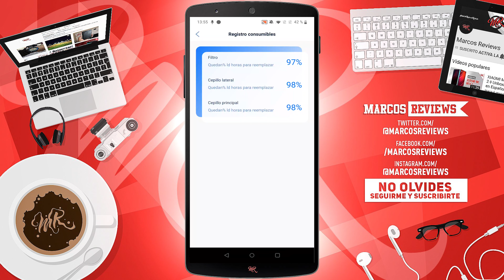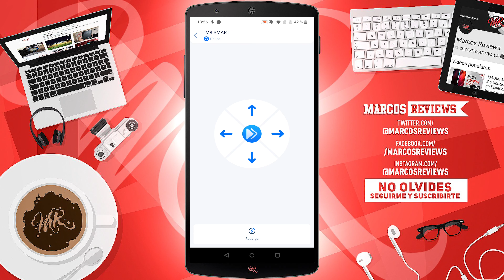ROBOT ASPIRADORA Avanzado - Proscenic M8 Pro - Review en Español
Hola!, este es el último robot aspirador que he probado y trae nueva tecnología para hacernos todavía mas cómoda la vida ^^

▬▬▬▬▬▬▬▬▬▬▬▬▬▬▬▬▬▬▬ஜ۩۞۩ஜ▬▬▬▬▬▬▬▬▬▬▬▬▬▬▬▬▬▬▬▬
.OTROS VÍDEOS QUE TE PUEDEN INTERESAR .
▬▬▬▬▬▬▬▬▬▬▬▬▬▬▬▬▬▬▬ஜ۩۞۩ஜ▬▬▬▬▬▬▬▬▬▬▬▬▬▬▬▬▬▬▬▬

▬▬▬▬▬▬▬▬▬▬▬▬▬▬▬▬▬▬▬ஜ۩۞۩ஜ▬▬▬▬▬▬▬▬▬▬▬▬▬▬▬▬▬▬▬▬
▬▬▬▬▬▬▬▬▬▬▬▬▬▬▬▬▬▬▬ஜ۩۞۩ஜ▬▬▬▬▬▬▬▬▬▬▬▬▬▬▬▬▬▬▬▬
✅ DIRECTOS en Aliexpress

▬▬▬▬▬▬▬▬▬▬▬▬▬▬▬▬▬▬▬ஜ۩۞۩ஜ▬▬▬▬▬▬▬▬▬▬▬▬▬▬▬▬▬▬▬▬
. MI EQUIPO .
▬▬▬▬▬▬▬▬▬▬▬▬▬▬▬▬▬▬▬ஜ۩۞۩ஜ▬▬▬▬▬▬▬▬▬▬▬▬▬▬▬▬▬▬▬▬

✅ Lumix GH5
✅ Lumix G7
✅ Objetivo LEICA 15mm 1.7
✅ Rode VideoMic Rycote
✅ Rode Wireless Go
✅ Soft box de iluminación
✅ Slider motorizado